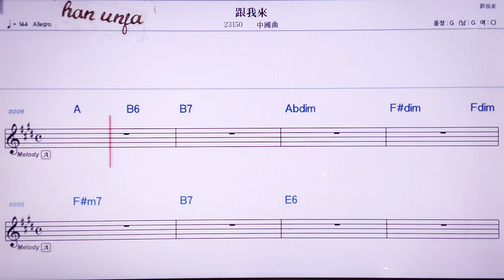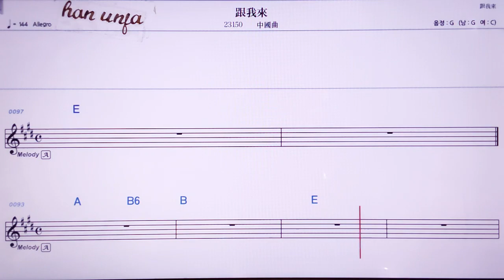💖껀워라이/중국 곡 👍MR,노래방, 악보, 코드,Karaoke With Sheet Music